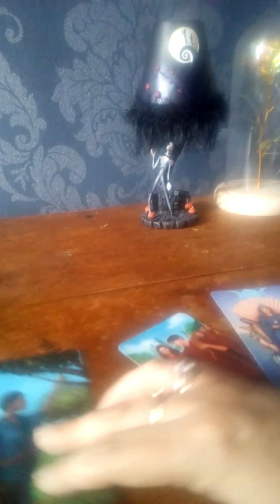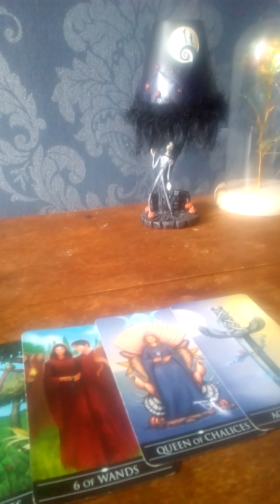leo who's coming towards you this week